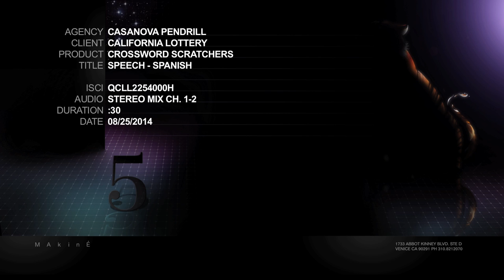CA LOTTO Speech Commercial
Watch Paul in his first historic role as a battle scarred warrior leading his men to victory. Epic commercial with a comedic twist. Directed by Alejandro Toledo.